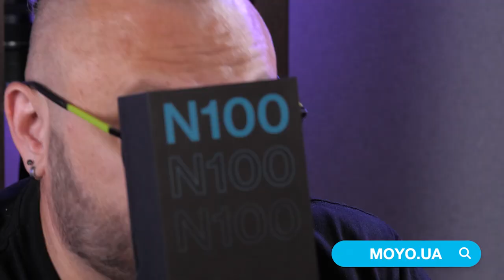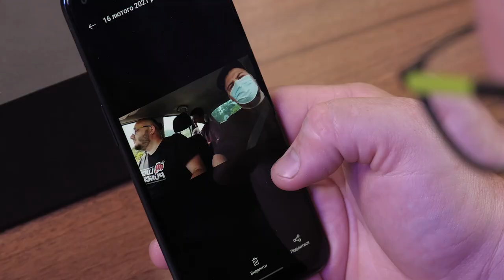One PLUS Nord N100 - швидкий смартфон за доступною ціною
Стереозвук, діагональ екрану 6,52 дюйма, IPS матриця, процесор 8 ядер, частота оновлення 90 Гц, Bluetooth, Wi-Fi, GPS, оперативна пам'ять 4 ГБ, вбудована - 64 ГБ... і це ще не всі переваги бюджетного смартфона One PLUS Nord N100. Чому ще варто звернути увагу на цю модель, дивіться у нашому огляді!